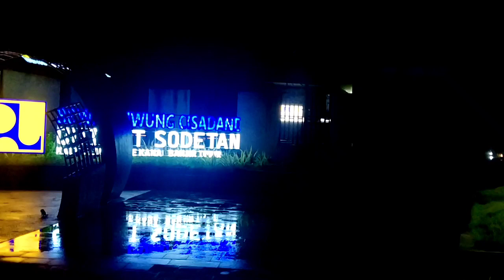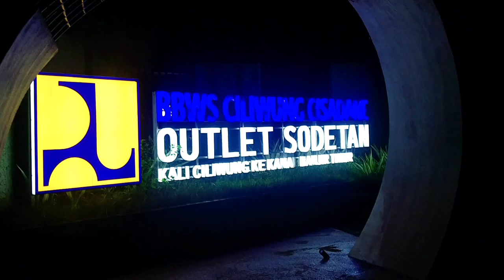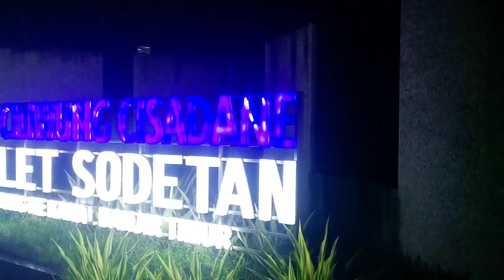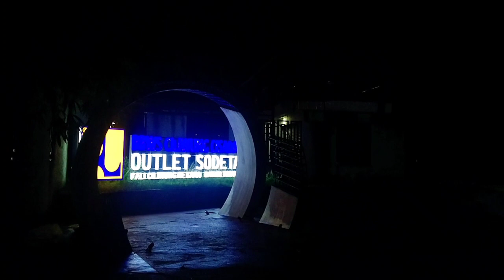KONDISI DEPAN OUTLET SODETAN CILIWUNG